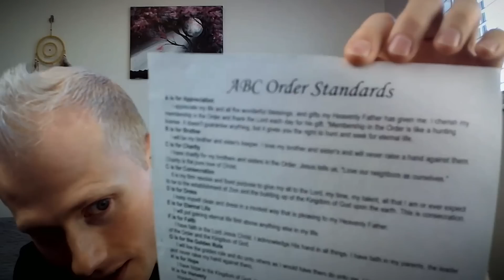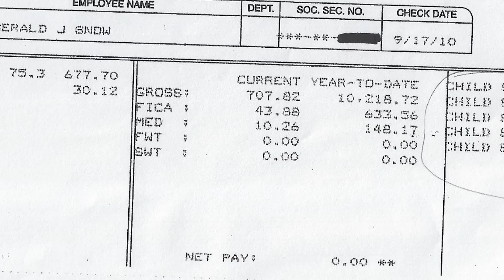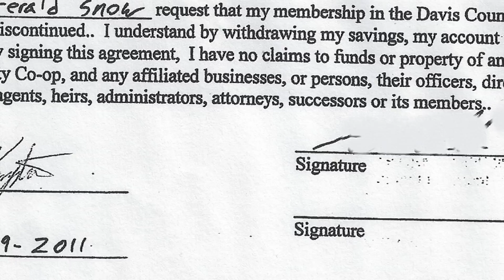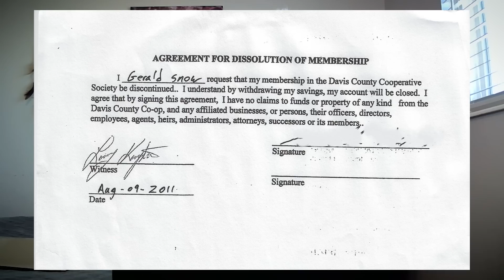Growing Up in an Incestuous Mormon Cult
The reality of having multiple mothers can be a dark one.  The little ones are the ones who suffer the most.  Within this clear imbalance of power lies an eldest son, laden with far too many responsibilities.  Eventually, Val is kicked out of his own community, partly due to his sexual preferences.  Although, he was well on his way out to freedom and happiness within the "normal world".

Chapters:

00:00:00 Intro
00:03:13 Brief intro to the Order (Mormon polygamous group)
00:04:15 Val's dad has 14 wives!
00:07:13. What was Daniel's (Val's dad) presence in Val's life?
00:09:36 He got pulled out of school to raise his siblings
00:10:58 His first job at 8 years old & how the Order owns your money
00:16:08 TW: CA
00:18:01 TW: CSA- from Val's father
00:25:00 Playing with his friends, not realizing they were his 1/2 brothers
00:28:25 Val's youth experience being gay and not quite understanding it
00:32:59 "Presenting" oneself in the Order for marriage
00:35:29 Why they kicked Val out of the Order
00:36:30 Common ages for men and women to marry in the Order
00:39:21 Val's first outside world dating experiences
00:41:52 Funny moments acclimating to the "normal" world
00:45:37 Val was forced to pay child support for his own siblings
00:49:20 The Order tried to drain his bank account
00:52:31 How Val is thriving now!
00:54:39 Linda, listen